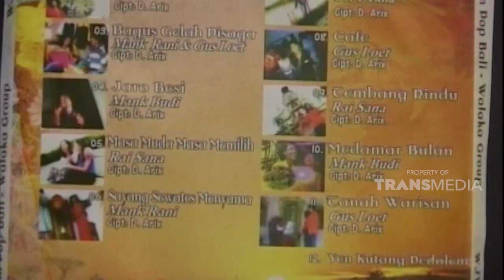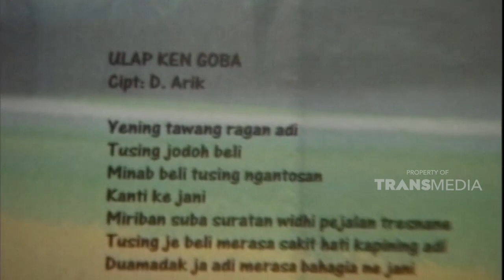Nanah dan darah terus mengalir dari hidung anakku | KEJAMNYA DUNIA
Dok : Kejamnya Dunia Trans TV

KEJAMNYA DUNIA - KIDUNG PILU IBUNDA